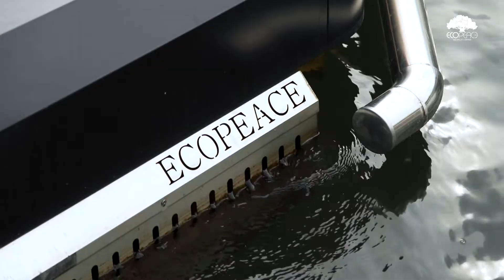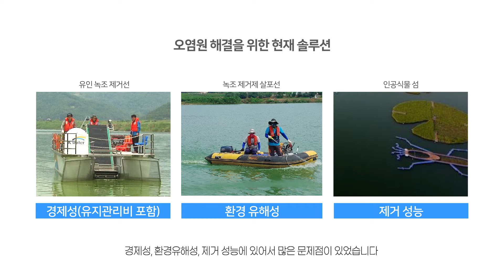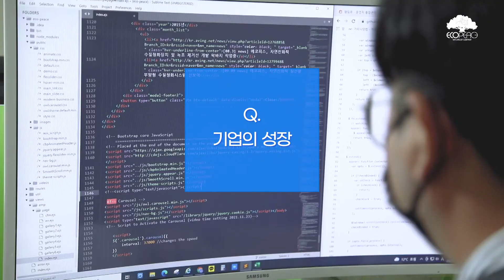유망환경기업 투자유치영상 - 에코피스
client : 한국환경산업기술원(KEITI)